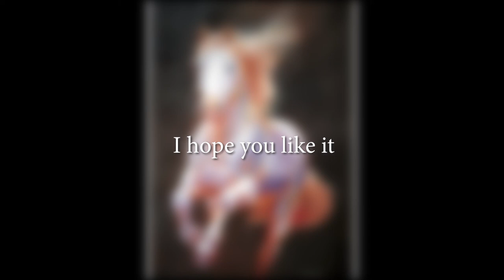Realistic Horse Painting in acrylic + Painting from a photograph Artistically